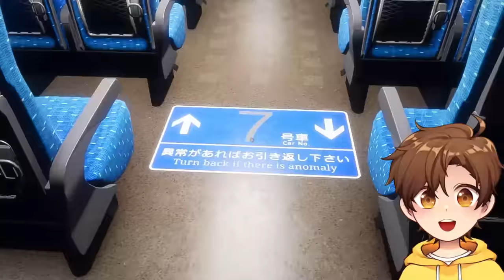i'm trapped forever...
today I ride a train that never ends... will I ever escape?
Game: [Chilla's Art] Shinkansen 0